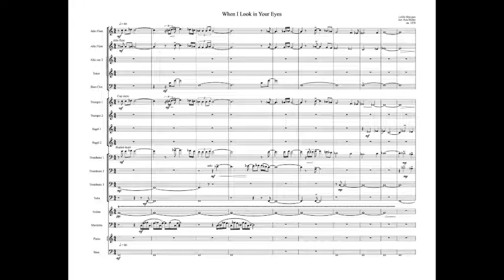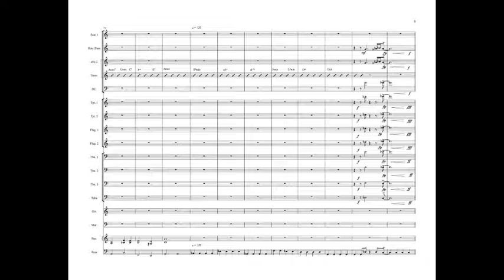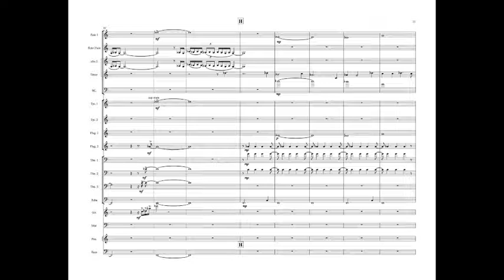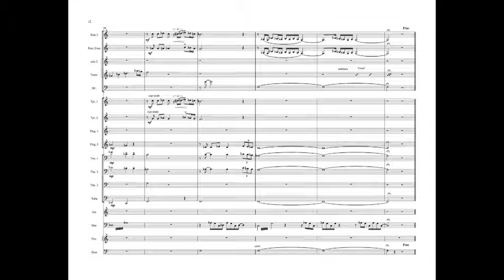When I Look In Your Eyes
Ron's arrangement of the tune from Dr. Doolittle, When I Look In Your Eyes. Arranged with obvious respect for the style of Gil Evans. Featuring saxist Dave Liebman, the performance is by the U. of Miami CJB directed by Whit Sidener.